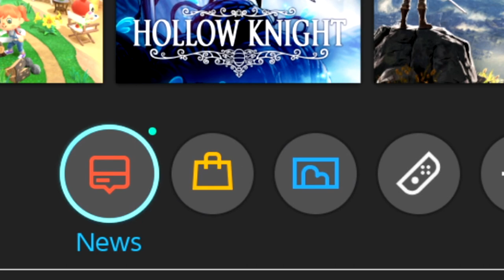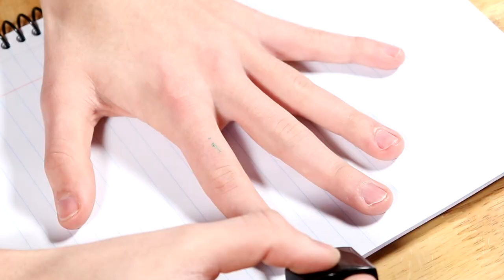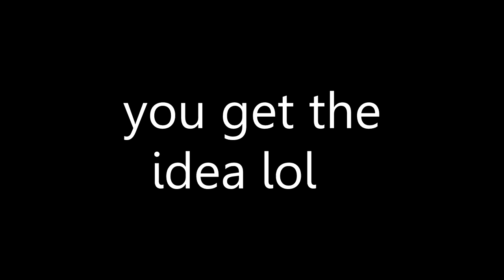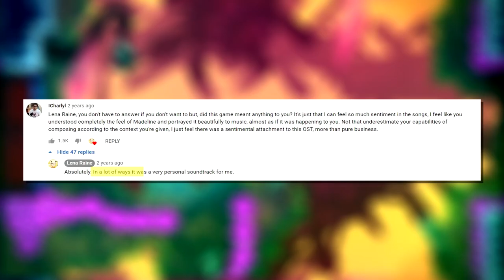A Tribute to Celeste - Chillyn'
this game "hits different" as the kids say these days